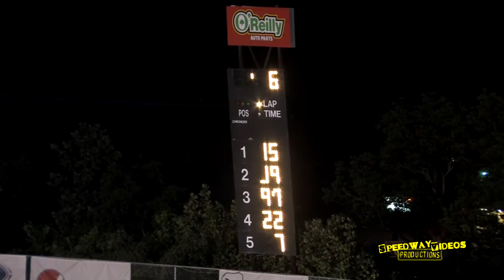Kingsport Speedway Late Model Stocks 5 30 14